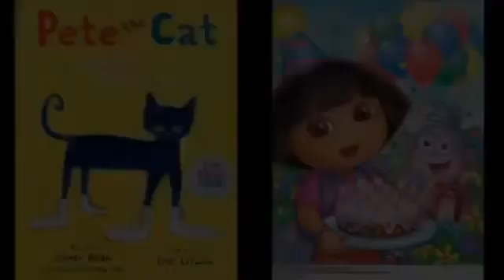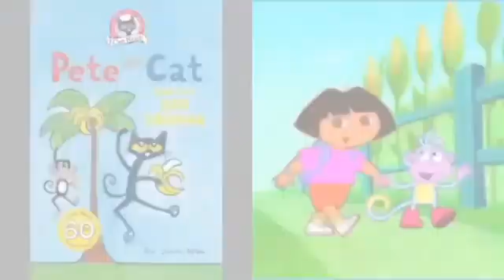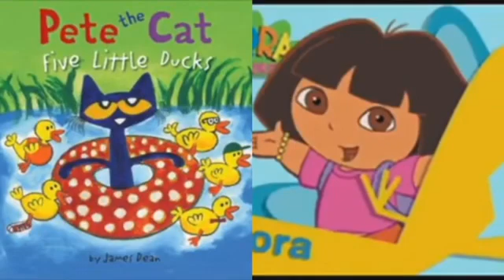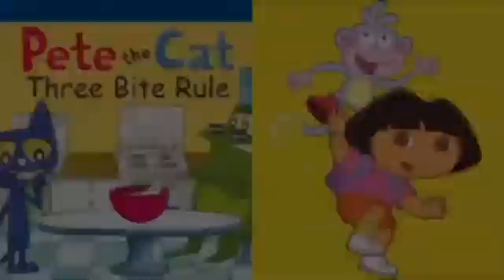MERGED - Pete The Cat and Dora The Explorer If You Close Your Eyes